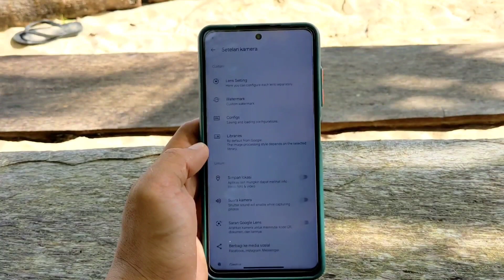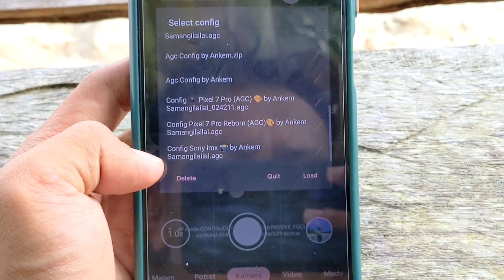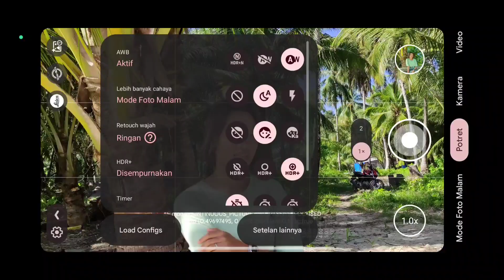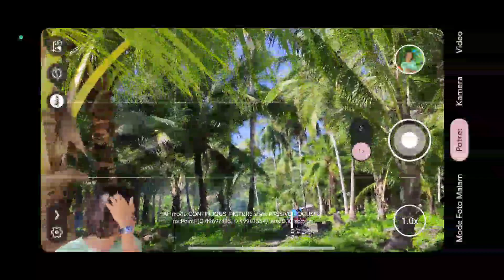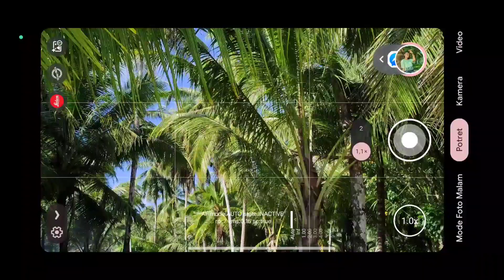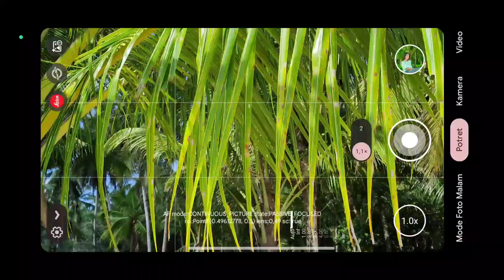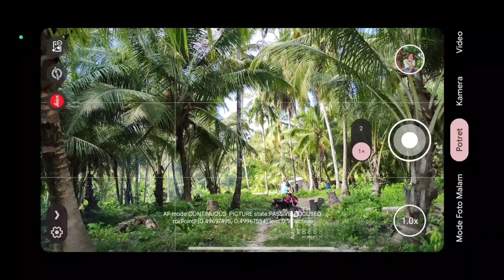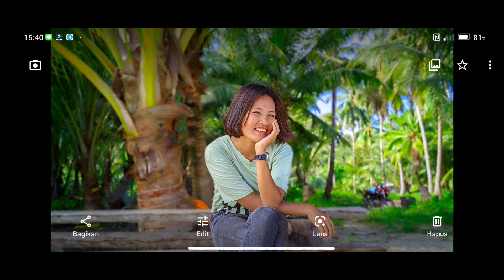Terbaru Hasil Seperti Google Pixel 🔥 Gcam AGC 8.4 V9.5 Fix Config Sony Imx ‼️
Review gcam Agc 8.4 V9.5 Fix - Config Sony Imx

📢 Config dalam bentuk zip harus diekstrak dulu
📢 Gratis No Password

Like video ini sebanyak-banyaknya 👍
semoga bermanfaat 🙏